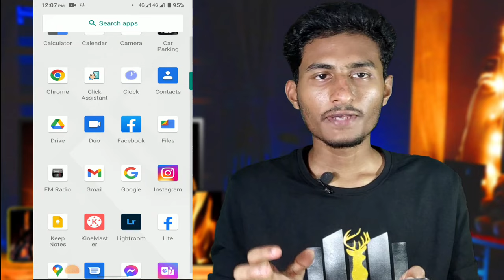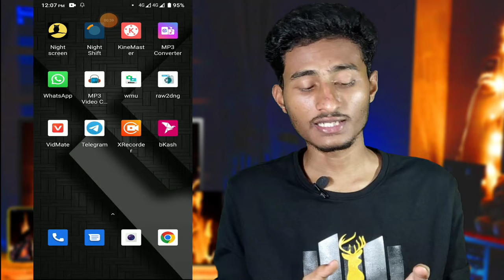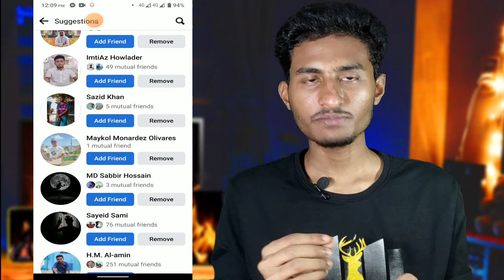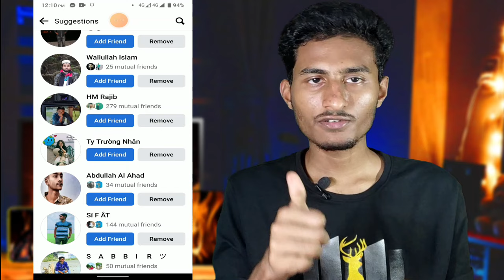how to get friend request on facebook bangla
I have discussed how to get friend request on Facebook

A lot of friend requests come in a new Facebook account. But if the ID is old, more friend requests will not come. But many people want more ID requests in their ID. Because the more friend requests come, the more followers will increase. That's why in today's video I have shown how to get more and more friend requests